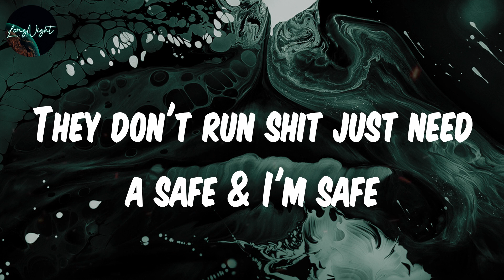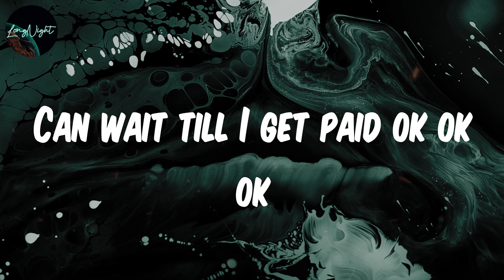𝗞｡𝗞 (𝗟𝘆𝗿𝗶𝗰𝘀) - 𝗪𝗼𝗿𝗱𝘇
Lyrics :
Yeah
Niggers sayin they run shit
They don't run shit just need a safe & I'm safe
Or what you run your mouth need a safe & I'm safe
Yeah Just need a safe
Just need a safe and I'm
Yes I am not surprised yeah
Racks on me just need a safe and I'm safe
Cross your heart twice when you speak on my name
Hardly go out I get paid to show face
And I cop a new crib every year to get space
Three stories up I forgot I got neighbours
I just woke up she all on me she's naked
If I hit her up she gon dash like Stacey
Smoking on chocolate my bag full of flavours
Hope you got racks when you talk on my name
Summer 18 and I'm apeing like bape
When you copping Versace I'm copping that vase
Getting the bag when I hop on the stage
And I knew this a hit when we got on the bass
2019 we need acres on acres
Your bitch walking naked don't worry 'bout neighbours
Chasing my dream and I'm focused on paper
Done with the favours, I won't meet you later
Wild little bitch and she dashing the pussy
I told her to stop and got Gia to do me
Tat on my chest, I inspired you boys
Talking 'bout figures, you're making a noise
Planning to leak it they copying a tool
Told you to wait, yeah there's more for you boys
My swag on drip
She down my chain but already she knows
That is fifty racks for a show
Huh yeah yeah huh yeah yeah
This shit gon make that pussy just drip from down below huh
So I'm fucking up on her soul
Huh
Can hear shit nigga what you saying
Huh
Standing all the way over there you talking your shit nigga
Why you way over there nigga huh
Can wait till I get paid
Can wait till I get paid ok ok ok